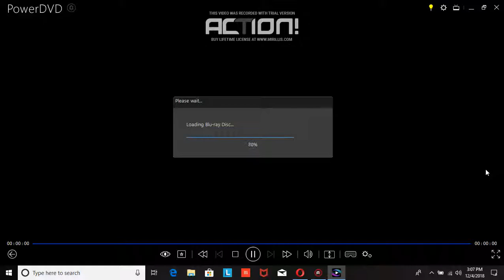Opening to Incredibles 2 2018 Blu-ray